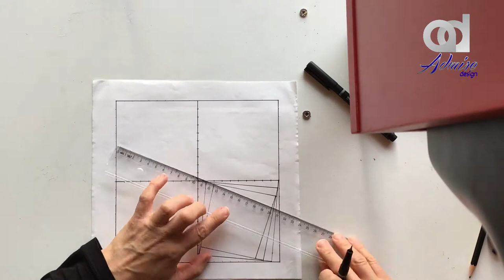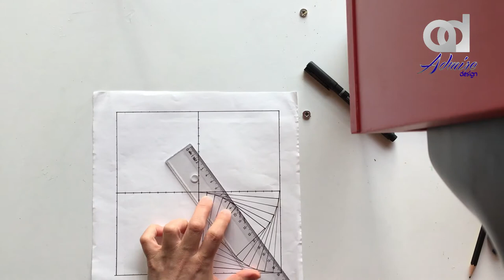Op-Art Tutorial | Arte óptico paso a paso | Optical Art hand drawing | Op art illusion Vasarely art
Op-Art Tutorial | Arte óptico paso a paso | Optical Art hand drawing | Op art illusion

Vasarely art
como dibujar op art op art doku
optical illusion

 op art for kids pop art